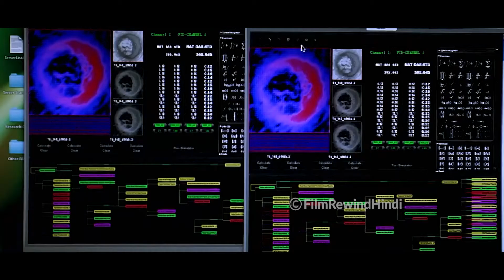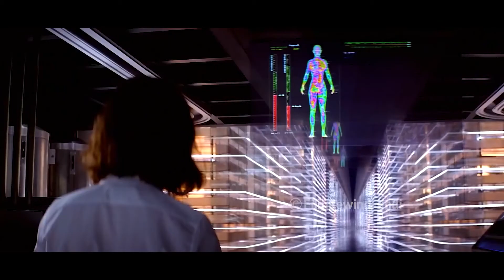Transcendence (2014) Full Movie Explained in Hindi/Story Summarized in Hindi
Will's desperate wife uploads his consciousness into a quantum computer to save him. He soon begins making groundbreaking discoveries but also displays signs of a dark and hidden motive.